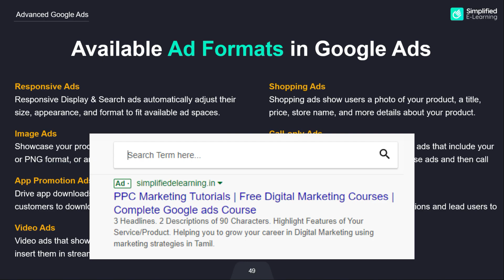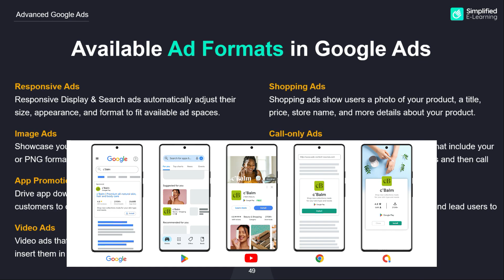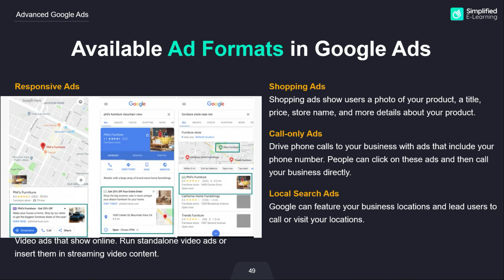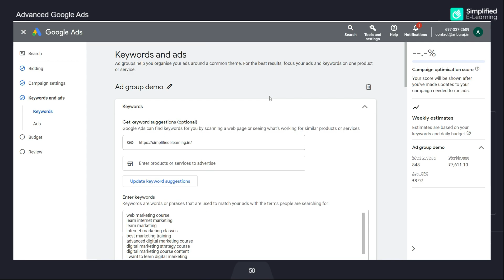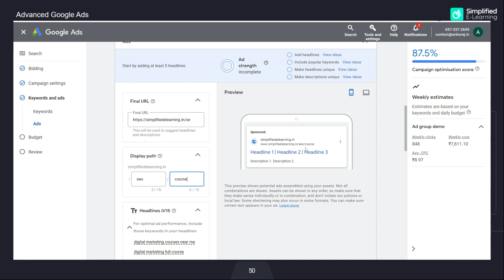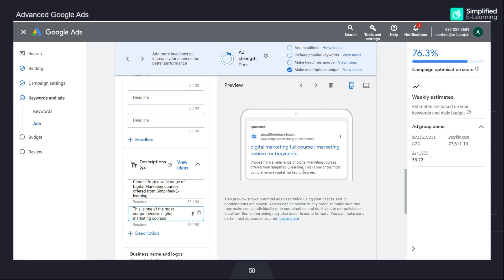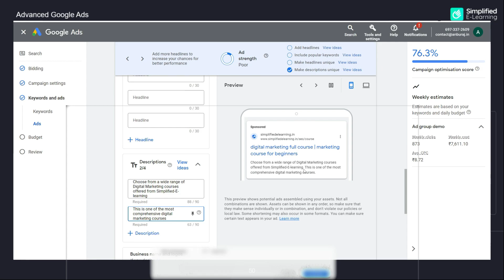Type of Ad Formats in Google Ads | Google Ads Course in Tamil | #13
In this video, I’m going to share with you about Type of Ad Formats in Google Ads Tamil . A detailed tutorial for beginners that walks you through every step you need to follow to be successful with Google Ads in Tamil.

An ad format is typically the structure and layout of an advertisement, including elements such as text, images, videos, and interactive features.

The ad formats available to you depend on your campaign type (App, Display, Discovery, Local, Performance Max, Search, Smart, Shopping, and Video) and campaign goal (for example, "Drive conversions" for Video campaigns or "App installs" for App campaigns).